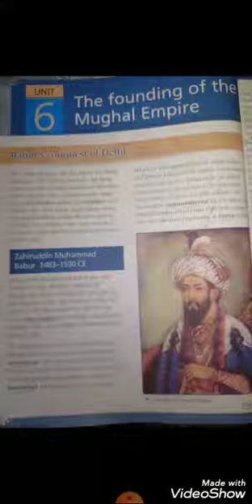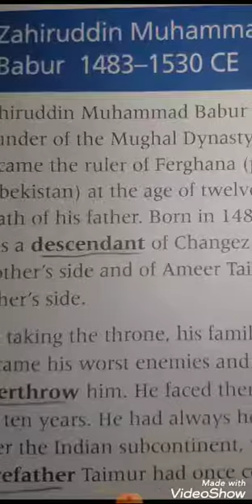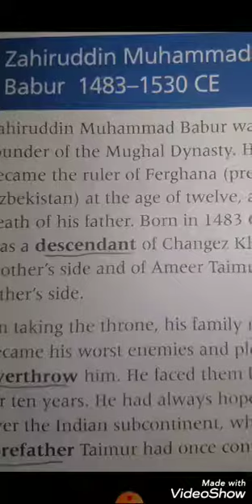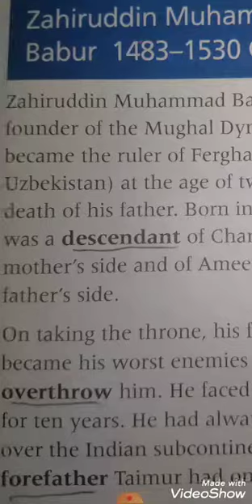Class 7 S.St lecture#1 week#3